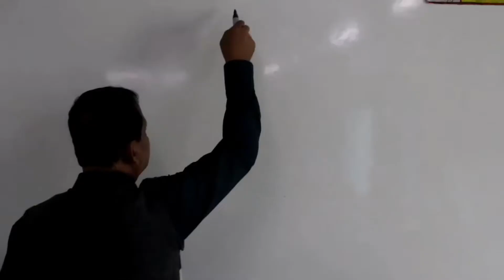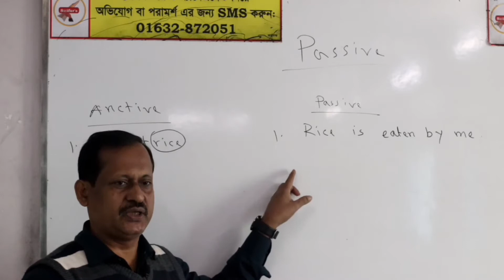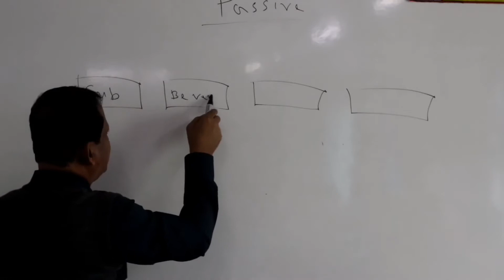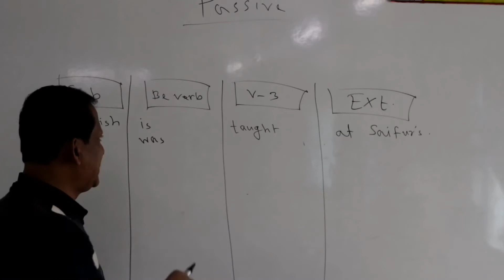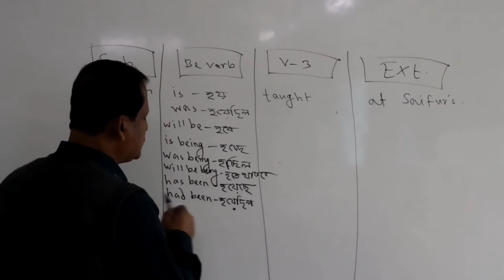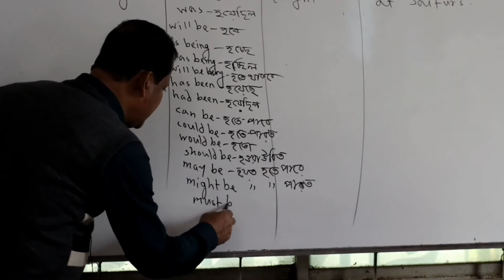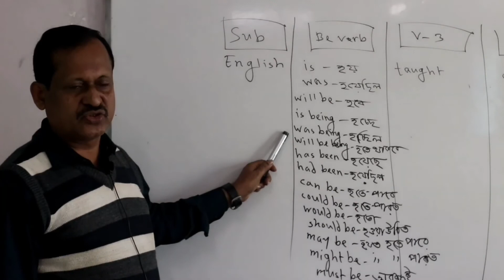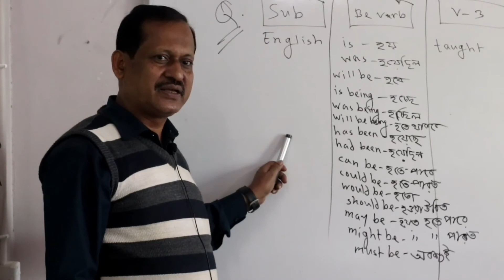Discussion on Passive Voice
From this video one can learn about Passive Voice clearly. Here are the links of differences of active and passive voice and Basic English.